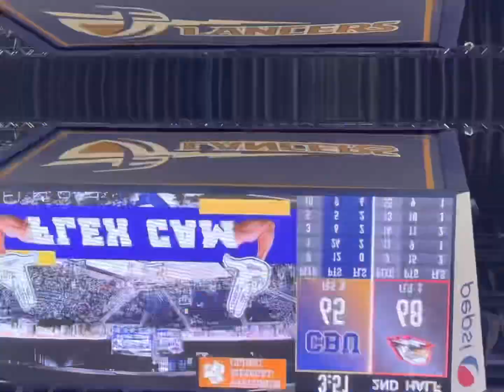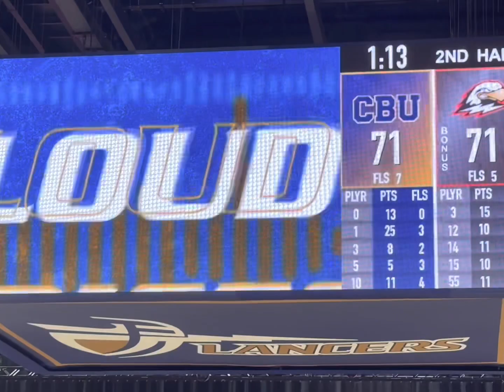CBU Alcott Night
February 1, 2023 was Alcott Night at CBU.  A great time was had by all.